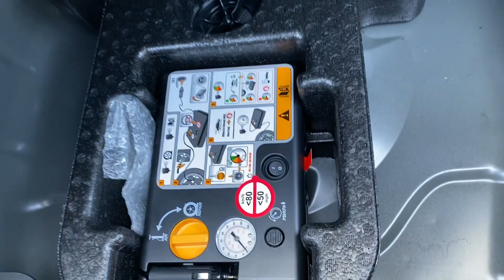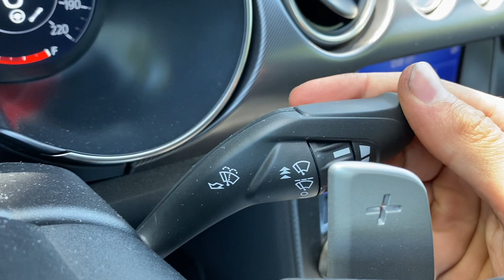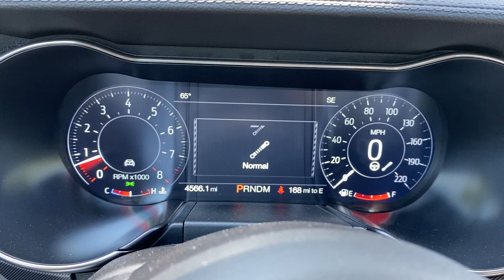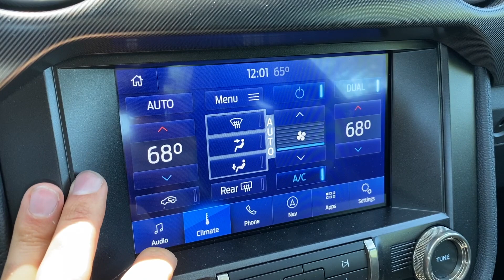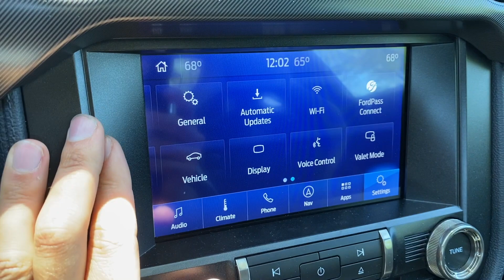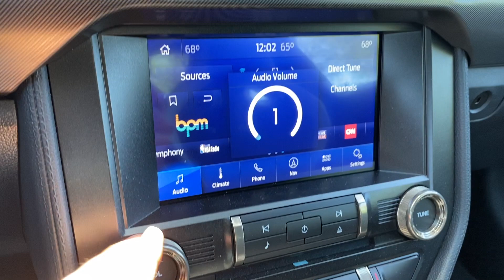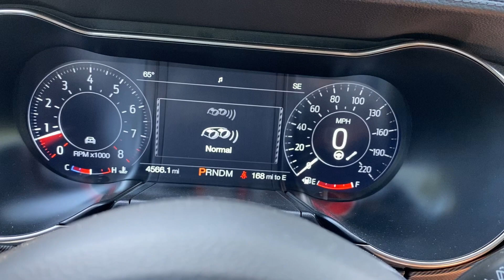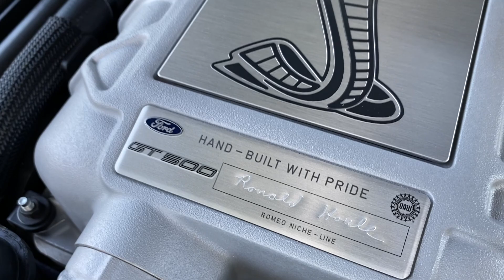2020 Ford Mustang Shelby GT500 Walkaround + Exhaust (No Talking)(ASMR)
Powertrain ⚙️: 5.2-liter supercharged V8
Output 💪: 760 hp and 625 lb/ft of torque
Transmission 🕹: 7-speed dual-clutch automatic
0-60 MPH 🚦:  3.5 seconds
Top Speed 💥: 199 mph
MPG (as tested) ⛽️: 12 city/ 18 hwy/ 14 combined
Curb weight ⚖️: 4,225 lbs

Here's a detailed walkaround of the 2020 Ford Mustang Shelby GT500 in Iconic Silver paint with Recaro leather seats, Vinyl stripes, the Tech package, and the Handling package.

🧰  Equipment used:
Walkaround Camera
POV Camera